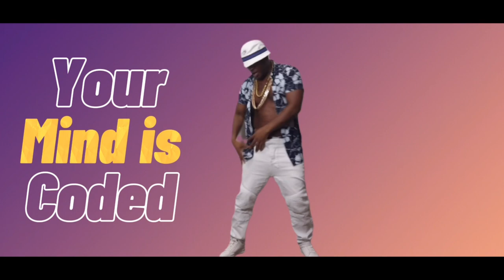Xtra Philip - Invisible Gang official video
Invisible Gang my Xtra Philip is a conscious Hiphop songs that drills down a message to the society as most pple are being controlled about what they hear as opposed to being themselves. Pusha-T Diet Coke

LYRICS

Niggaz be falling keep asking why
Falling is just part of dreaming high
Life change like tiles got highs and lows
Some turn around BAAM and sold their souls
Ain't talking Illuminati
I'm talking  her clone
Wanna please everybody your soul is gone
Illuminati right now is just so  over hyped
If you never left your fathers crib
You think it's the biggest
your mind is coded
you scared  your pocket loaded
If money is evil
Lemme square dance the devil
I know all is vanity
But what about humanity
If you catch a cheque now
You just Illuminati
AAAH

This world is split into different gangs
Forget illuminati we got plenty right here
Our fam is a gang
Our hood is a gang
Our Church is a gang
Our School is a gang
Our nation is a gang
Your tribe is a gang
Language is a gang
Friendship is a gang
Your Race is a gang
and
The LGBT  Gang
So Don't be fooled
we all in a gang
Cliques in our society

You can't take shit from me
You ain't giving me shit
All these shyster lawyers still riding my dick
Tryna harvest from where you did not plant
Tell this funny ass chimp back the hello off now
Looking like a bomb exploded in your lousy mouth

Don't be biting my shit
Im not a member of the Gs
You never in the dark with me
Why you wanna shine with me
You Cant slow me down
Coward I'm Dwight Howard
 see me with camera
 Philips legacy continues
You don't know me
You can't write  my story
Why u publish in a hurry
See Covid closed the world
But open my mind AAAH!

Hook

The nation is a gang
and
The LGBT  Gang

I know it's baffling how I keep on
Going - STRONG
Been working round the clock like HAMSTER -WHEEL
NO holiday JEHOVAH WITNESS - WAY-
My mind is like Buddhist temple SOLID- TRANQUIL
Been knocking doors for years
ONE - JUST- OPEN ---FAITH
If your heart is GOLD Expect some DIGGERS Diggers
African abroad, must be greener PASTURE - WHY
Europeans in African NO VISA- WHY
THE same agenda, FLIGHT
DIFFERENT- NAME -WHY
The flow of INFO makes it HARD TO LIES
NOT everyone with ears really own those EARS